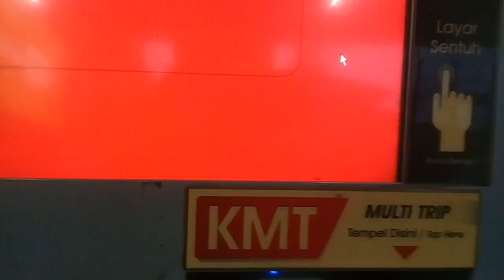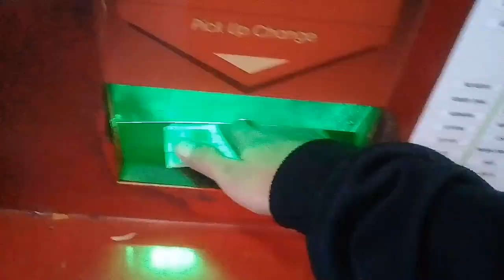MUDAH NYA CARA AMBIL UANG JAMINAN KARTU THB/KRL COMMUTER LINE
Salam santun semua nya teman-teman
Terimakasih sudah Berkujung ke chanel kami

Baik teman-teman kali ini ady restu naik krl comuterline sekalian tutorial kan mudah nya ambil ambil uang jaminan kartu thb krl commuterlinee di mesin penjual otomatis (vinding mechine) mudah sekali teman
Semangat💪

Salam cinta damai 💗